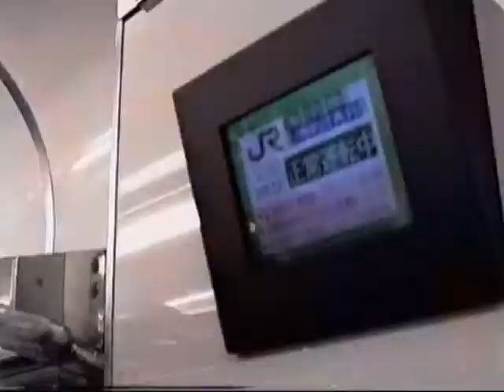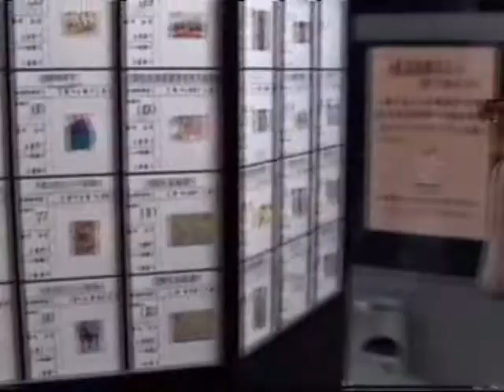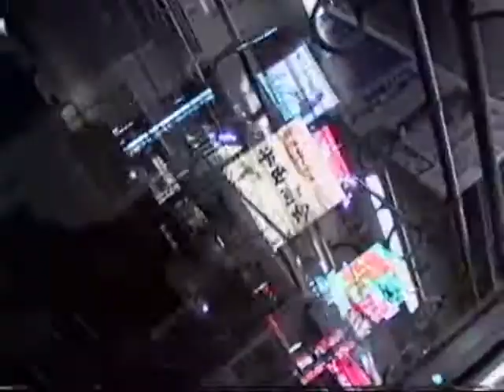1990 東京中央郵便局と彼方此方など Tokyo Central Post Office Etc 901228